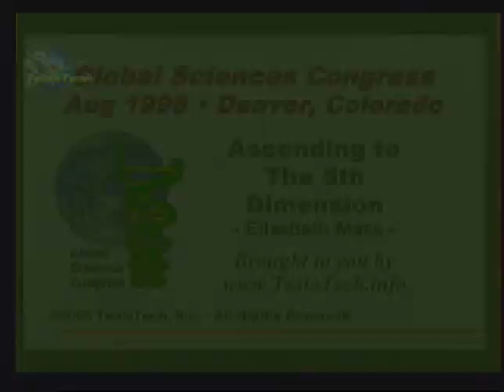G98211 Elizabeth Mass - Ascending to The 5th Dimension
Global Sciences Congress 1998, Denver

Presentations on this channel does NOT constitute an endorsement by TeslaTech, LLC. This is a forum of new, unusual, and sometimes forbidden ideas. As such, the burden of proof (or disproof) is upon the author and his supporters or opponents.